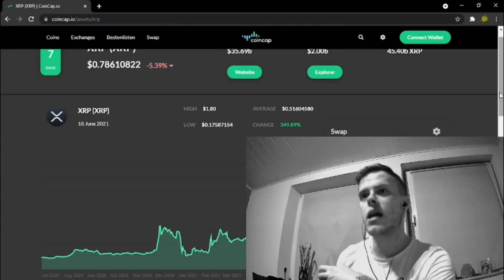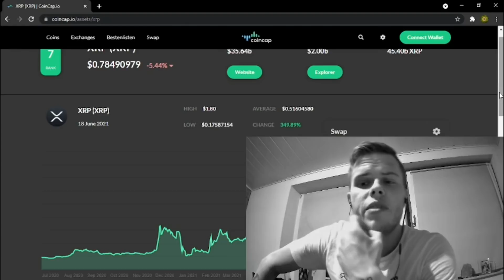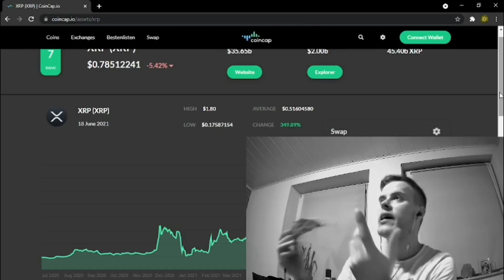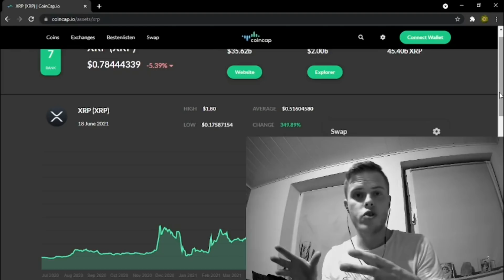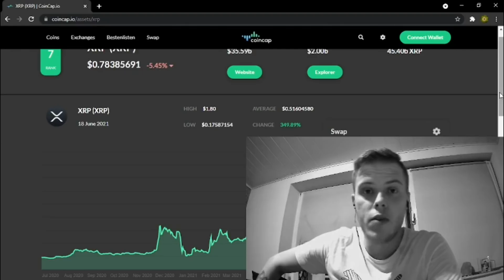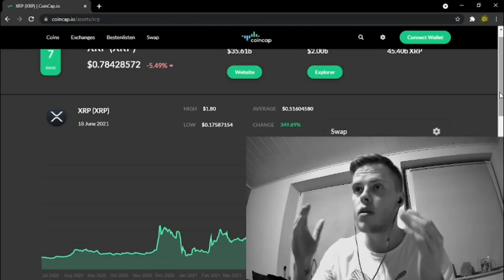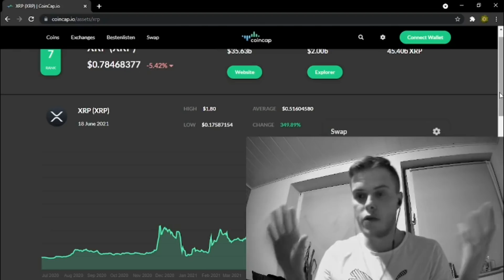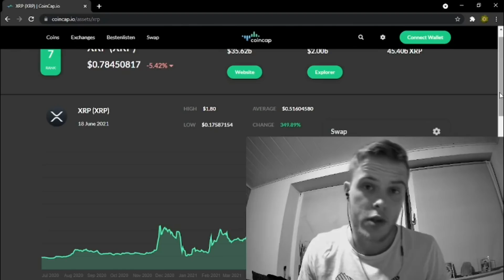RIPPLE XRP 💎| Jetzt wird ESKALIERT ! | XRP Preisprognose | Letzte Chance für Einstieg !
🌍Social Media 🌍
🔥Wenn du mich weitreichend supporten möchtest, werde mein Patron und sichere dir exklusive Vorteile

🔐Hier bekommst du einen Ledger:

Ledger Nano S über Amazon
📚💶Meine Buchempfehlung (E-Book) zu Krypto's & Finanzieller Weiterbildung

-Der Bitcoin-Standart
-Krypto für Einsteiger
-Das 1x1 der Finanziellen Freiheit

Ripple Xrp war schon vor der Klage der SEC einer der aussichtsreichsten Kryptowährungen in der Welt der digitalen Coins. Hinter Bitcoin & Ethereum gab es nicht mehr viel außer Ripple. Während dem Rechtsstreit mit der SEC bereitet sich Ripple auf die Zeit danach vor. Beispielsweise kündigte die Führungsetage rund um Ripple vor kurzem an dass Ripple an die Börse geht wenn das Verfahren mit der SEC zu einem Abschluss kommt. Ebenso gab man brand aktuell bekannt dass man Sidechains auf XRP einführen wird um DeFi und Smart Contracts zu implementieren. Wir können uns auf eine unfassbar große Zukunft für Ripple XRP einstellen und dafür treffen wir heute eine Prognose | XRP Prognose Deutsch

Peace.✌🏽